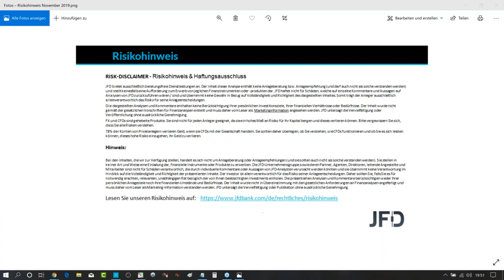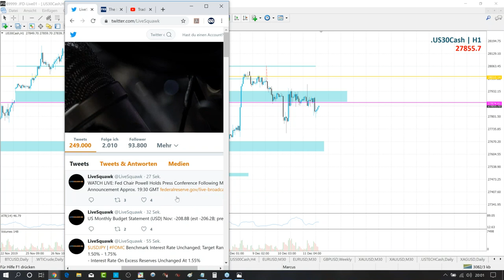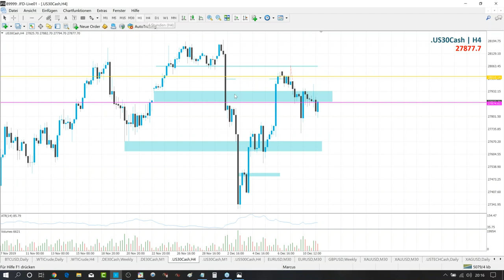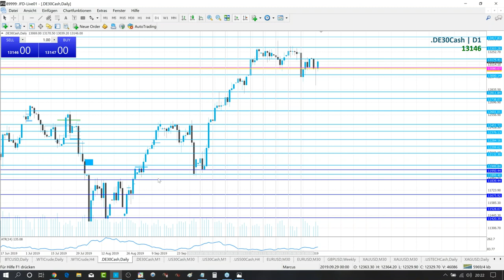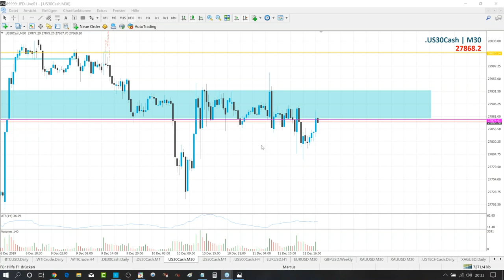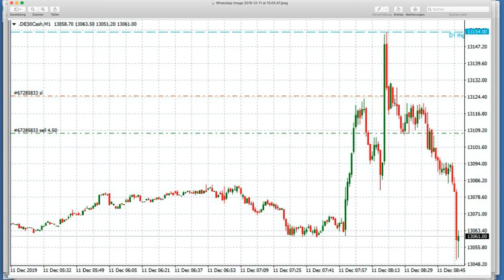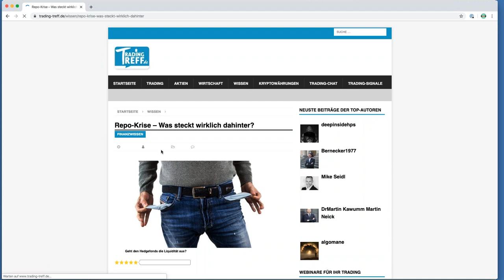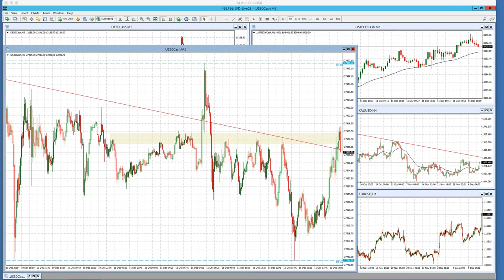FED Zinsentscheidung Dezember 2019 LIVE Trading Event - 11.12.2019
Erneut hieß es = LIVE dabei sein am Tag der Tage zum Zinsentscheid der US-Notenbank FED. Es erfolgte hierbei zwar diesmal keine Zinssenkung jedoch konnte unser Gast Andreas Mueller (Bernecker1977) und Marcus Klebe abermals ihre Trading Qualitäten im US-Leitindex Dow Jones mit Bravour unter Beweis stellen.